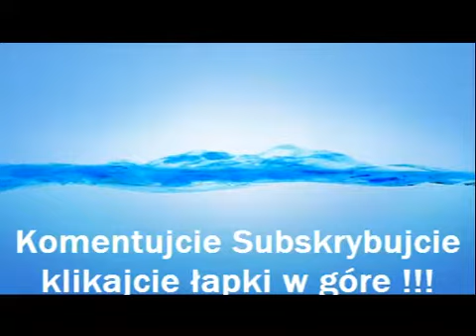Ls 2013 odc.4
Siema piszcie w komentarzach czy podoba wam się moje intro czy mam je smienić .